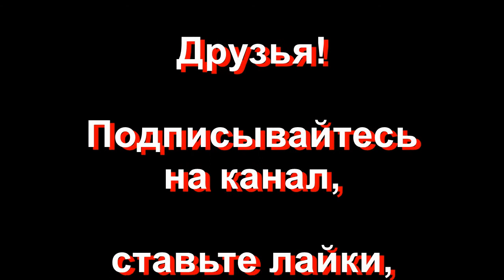ТАГАНРОГ-2020: ПОЁТ АВТОР-ИСПОЛНИТЕЛЬ ИВАН РЕЗАНОВ, Часть 3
ДРУЗЬЯ! Вы поможете каналу, если сделаете репост, поставите👍лайк и оставите несколько комментариев. Поддержка канала: «Анатолий Климович»
 - Спасибо!
ВНИМАНИЕ!!! ВПЕРВЫЕ В ЭТОМ СЕЗОНЕ!!!

В СУББОТУ 8 АВГУСТА на ПУШКИНСКОЙ НАБЕРЕЖНОЙ прошла БОЛЬШАЯ ТУСОВКА ...
Поет ИВАН РЕЗАНОВ - автор-исполнитель музыкальных произведений в стилях шансон, лирика. Его творчество ценят не только в Таганроге, но и в городах Ростовской области и России. В 2011 году на базе Дворца Молодежи города Таганрога был создан Клуб Авторской Песни "АРВЕНТУР", а Иван РЕЗАНОВ назначен его художественным руководителем. Иван РЕЗАНОВ - неоднократный лауреат городских, областных, межрегиональных фестивалей Авторской (Бардовской) песни и музыкальных конкурсов, в т.ч. и Межрегионального Фестиваля Авторской песни "СТРУНЫ ДУШИ", который ежегодно проходит в станице Романовской, Ростовской обл.